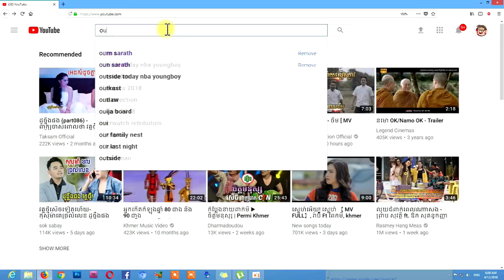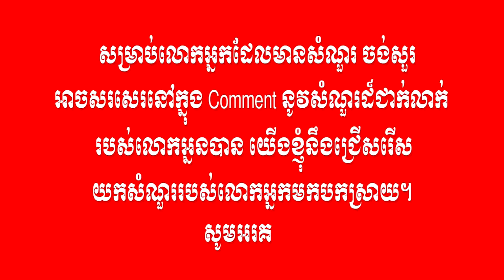ប្រែក្លាយការងារផ្ទាល់ខ្លួនឱ្យទៅជាក្រុមហ៊ុនខ្នាតតូច - Upgrade from work to company | Ourn Sarath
Upgrade from small work to a company

How to develop from own work to a company,
How to build a company,
How to build work system,
start from small to big
Start from ability to build a company